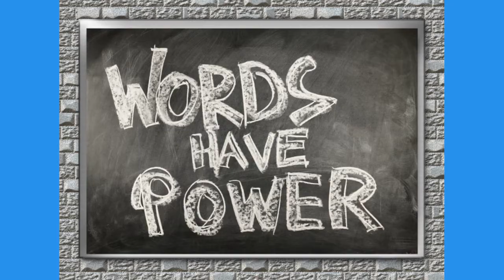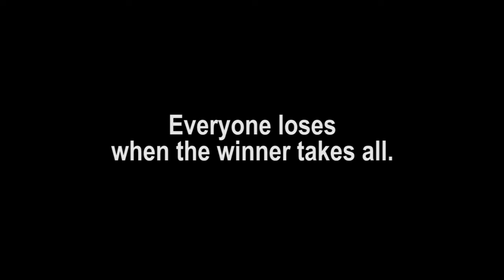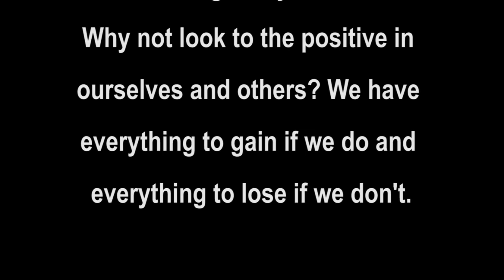Happy New Year Every Day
This video illustrates one of my songs, Happy New Year Every Day. I believe there is much to be done in healing the wounds in our country inflicted by the intensity of the political rhetoric that we see and hear each day. Maybe this video can help. I hope so. © Jim Chesnut Music (BMI).